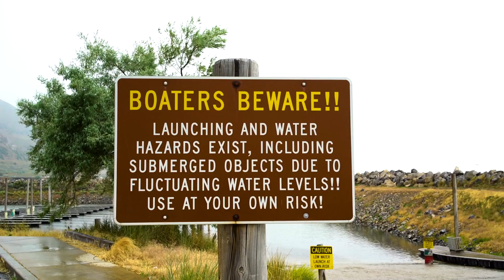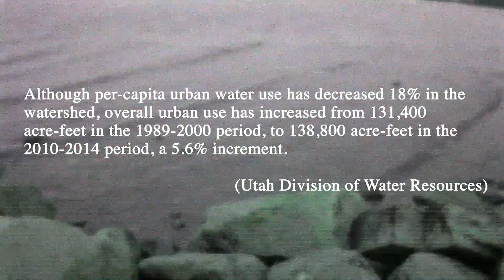Utah's Great Salt Lake is more than just salty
The Great Salt Lake is crucial to the economy and the environment, but it may be disappearing.
p.s. i apologize to all aspen trees for misidentifying you as birch trees.
clearly someone was asleep during their tree-identification labs.

~*Sources*~
Study from the utah state university

Salt Lake City Sky Line Matt Morgan